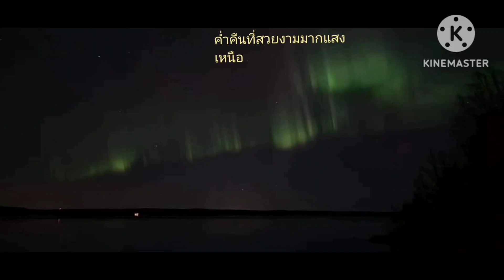ชีวิตสาวไทยในต่างแดนกับสามีฝรั่งที่อยู่ชนบททำงานไม่มีวันหยุดและค่ำคืนนี้ชั่งวิเศษจริงๆ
สามีออกไปทำงานก่อสร้างแต่เช้าถึงแม้จะอากาศหนาวชีวิตสาวไทยกับสามีฝรั่งชนบทก็จะทำอยู่อย่างนี้ตลอดสามีกลับจากทำงานกินข้าวเสร็จก็ไปเพาะปลูกต่อแต่คืนนี้พิเศษมากมีแสงเหนือที่สวยงามมาเยือนถึงหน้าบ้านเสียดายที่ต้อถ่ายวีดีโอไม่ติดมาเร็วไปเร็วมากแต่ก็ได้ภาพมาให้ดูสวยๆกันคะ🥰